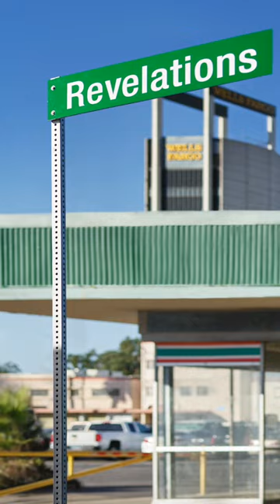MUDEC presents 𝘿𝙖𝙫𝙞𝙙 𝙇𝙖𝘾𝙝𝙖𝙥𝙚𝙡𝙡𝙚: 𝙄 𝘽𝙚𝙡𝙞𝙚𝙫𝙚 𝙞𝙣 𝙈𝙞𝙧𝙖𝙘𝙡𝙚𝙨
MUDEC, Milan presents 𝘿𝙖𝙫𝙞𝙙 𝙇𝙖𝘾𝙝𝙖𝙥𝙚𝙡𝙡𝙚: 𝙄 𝘽𝙚𝙡𝙞𝙚𝙫𝙚 𝙞𝙣 𝙈𝙞𝙧𝙖𝙘𝙡𝙚𝙨

From April 22nd through September 9th, 2022

Dal 22 aprile al MUDEC la grande mostra 𝘿𝙖𝙫𝙞𝙙 𝙇𝙖𝘾𝙝𝙖𝙥𝙚𝙡𝙡𝙚: 𝙄 𝘽𝙚𝙡𝙞𝙚𝙫𝙚 𝙞𝙣 𝙈𝙞𝙧𝙖𝙘𝙡𝙚𝙨

Un percorso espositivo che mette al centro uno sguardo critico sull’animo umano indagato nelle sue pieghe fatte di dolori, solitudini, gioie, passioni e ideali. L'uomo e il rapporto con sé stesso, l’uomo nell’ambiente circostante e nella società umana, l'uomo nella Natura.

Music derived from: Tchaikovsky: Serenade for Strings, Op. 48: I. Pezzo in forma di sonatina,
Artist Richard Hickox/WMG